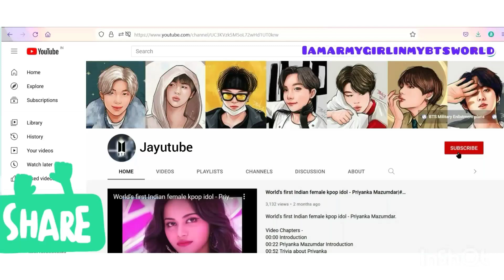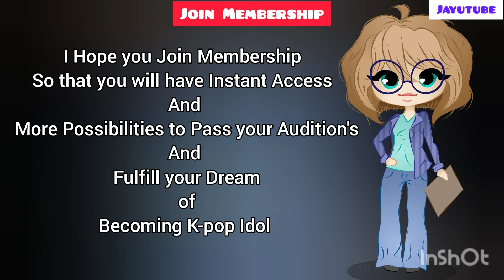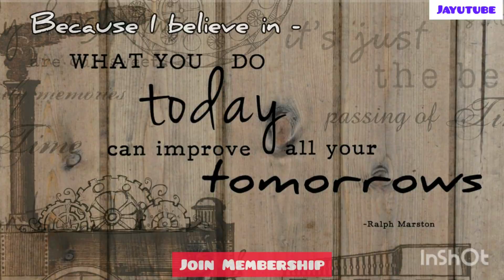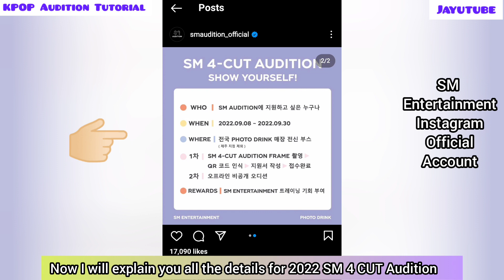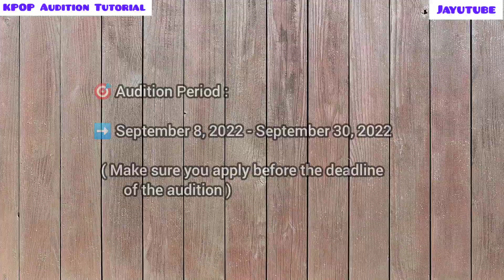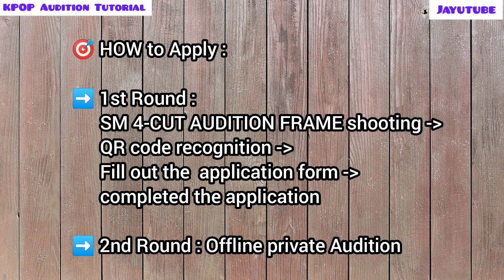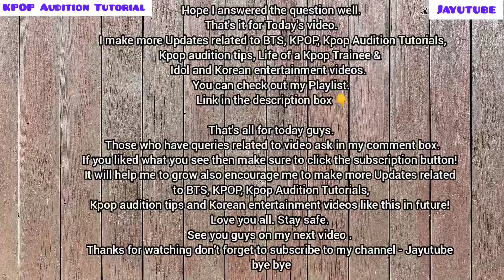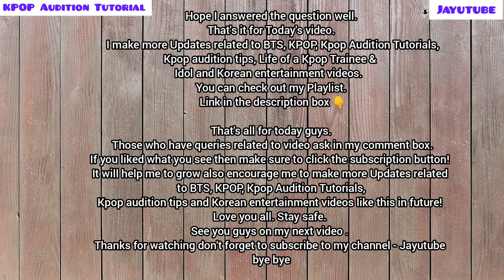SM 4-CUT AUDITION SHOW YOURSELF!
SM 4-CUT AUDITION supported by four cuts. SM ENTERTAINMENT training opportunity